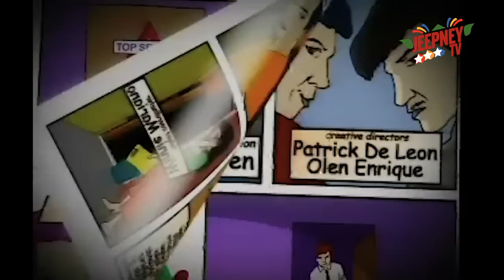Komiks Presents: Bampy II (FULL EPISODE) | Jeepney TV